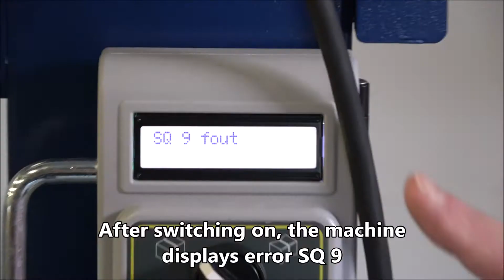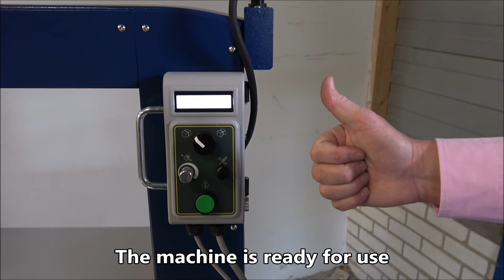Ampag Speed: Malfunction SQ 9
When the machine is switched on, it may indicate the error SQ 9. This is because the foot pedal has shifted due to lifting with the pallet truck. Fortunately, this can be easily remedied. Watch the video to learn how to resolve this fault.